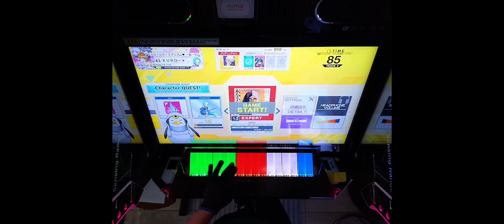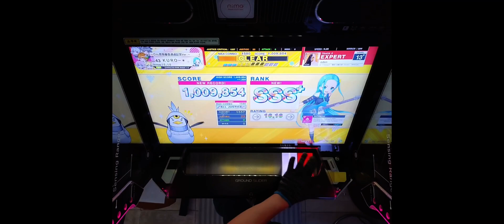[2022-11-18] CHUNITHM NEW + - eden EXPERT (13+) AJ